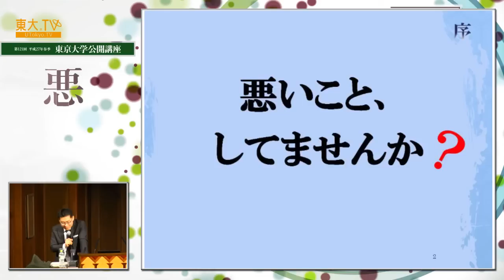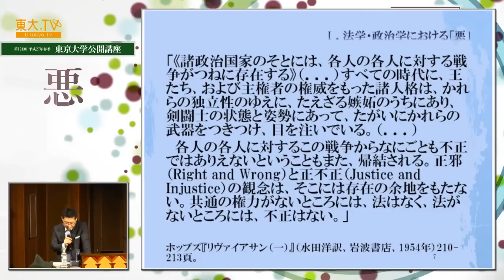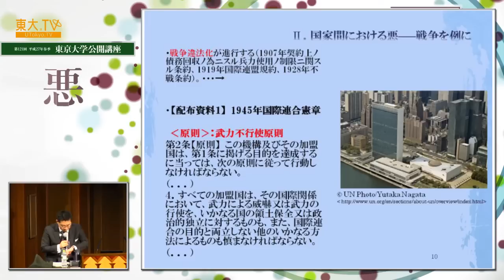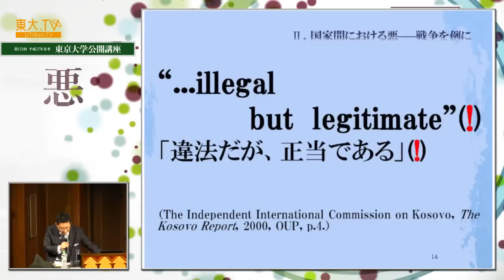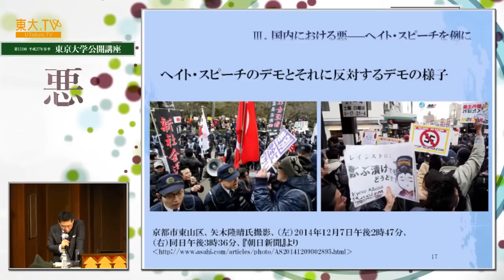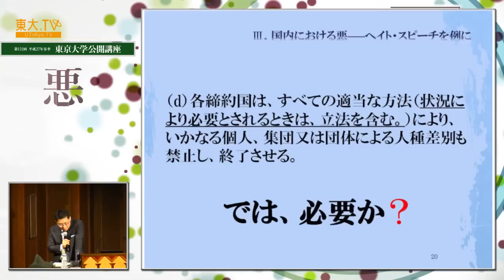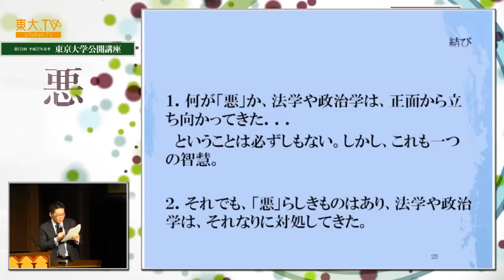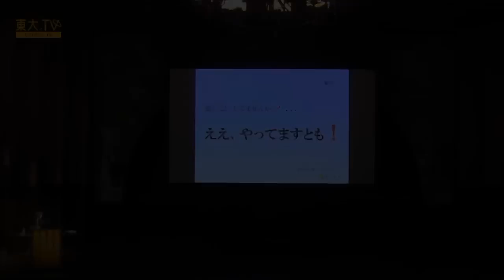寺谷広司「国際社会における悪と法」ー公開講座「悪」2015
東大TV（ ）で公開中の一部のコンテンツをYouTubeでもご覧いただけます。
法学や政治学では表立って扱われることの少ない「悪」の問題。国家間や国内に生じるさまざまな悪に、法と政治はどのように対処してきたのか、またどのように対処しうるのか？ 戦争やヘイト・スピーチを例に挙げながら論じます。否応なしに存在する悪を飼いならす方法とは？

04:18 法学・政治学における「悪」
12:14 国家間における「悪」ー戦争を例に
26:27 国内における悪ーヘイト・スピーチを例に
38:15 結び

羽生善治氏、トマ・ピケティ氏、マイケル・サンデル氏らの講演をはじめとして、YouTubeでは見られない動画がたくさんあります！！

Speaker: Koji Teraya
Law and Evil in International Society [JP]

[Lecture Description]
"The evil" is rarely thematized in legal and political sciences. However, law and politics have dealt, and are dealing, with evils in society in many ways. In this lecture, Prof. Teraya discusses ways of legally and politically dealing with the existing evils, such as
war and racial discrimination.

UTokyo TV rovides an opportunity for you to watch extension courses and lectures at various events offered by the University of Tokyo.